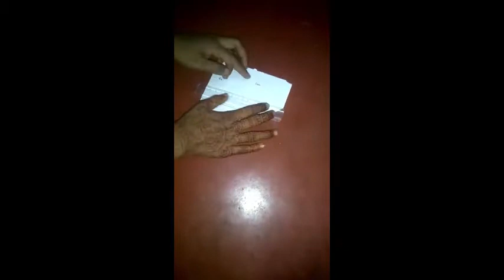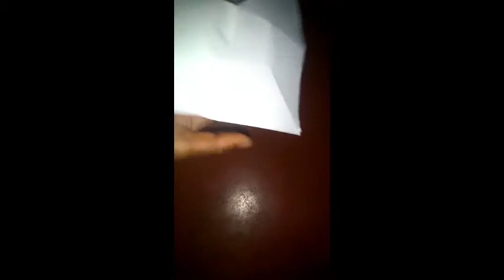Harshita Sahu | Online Talent Show | Talented India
Contest Started on 12 PM on GANDHI JAYANTI 2nd October 2020
Result will be declared on SUNDAY 11th October 2020

TOP 5 videos with maximum number of LIKES will get ATTRACTIVE PRIZES!

BEST OFFERS FOR YOU

Samsung Galaxy M51

Vegetable and Fruit Chopper Cutter Grater Slicer

Ikigai: The Japanese secret to a long and happy life Hardcover Book

Mi Smart Band 4- India's No.1 Fitness Band

Puma Men's Hurdler Idp Running Shoes

Mi Corded & Cordless Waterproof Beard Trimmer with Fast Charging - 40 length settings

SanDisk Cruzer Blade 32GB USB Flash Drive

Scott International Men's Regular Fit T-Shirt (Pack of 3)

MEERA FAB Women's Printed Kurta & Palazzo Set